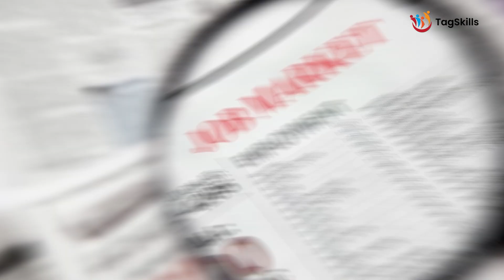Why TagSkills? Founder Discusses Technology, Job Market, and More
In this video, we dive into the world of SAP (Systems, Applications, and Products in Data Processing). Gain insight into the fundamentals of SAP, delve into different SAP modules, and engage in conversations about the potential beneficiaries of SAP education.

Introduction
What is SAP?
Overview of SAP Modules
Who Should Learn SAP?
SAP Applications in Real-World Scenarios
Conclusion

➤ This video is suitable for recent graduates, professionals seeking to improve their skills, or anyone with an interest in SAP.